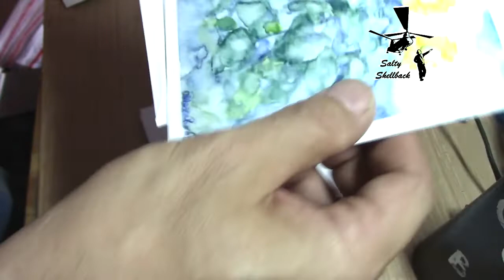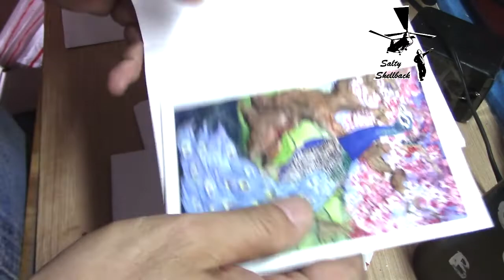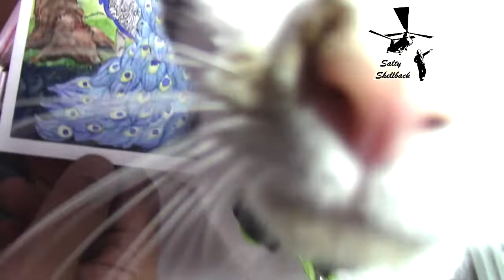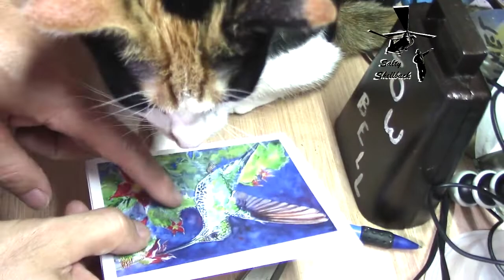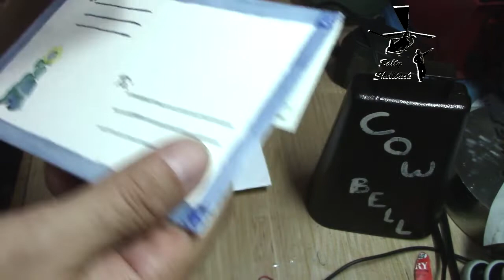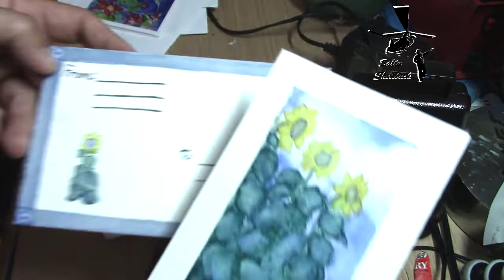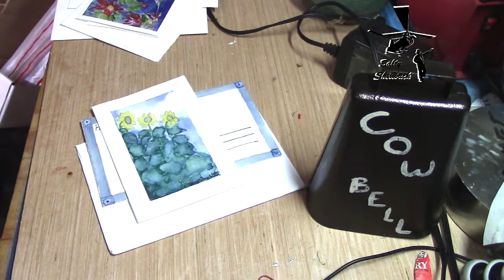Allegra Rose Brown